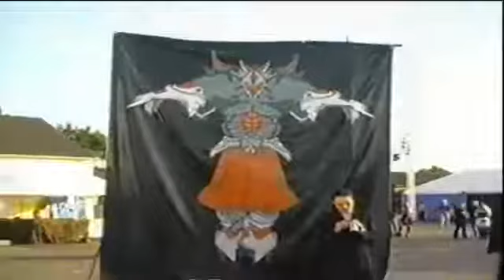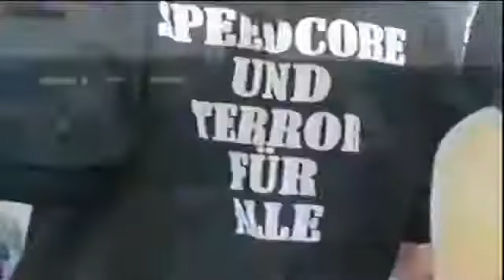Megarave - Peppermill 2001